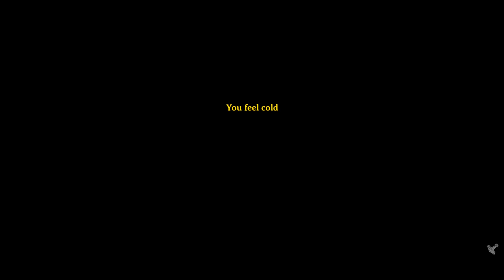Valheim, Ep 3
if you would like to help support creating new videos consider the following